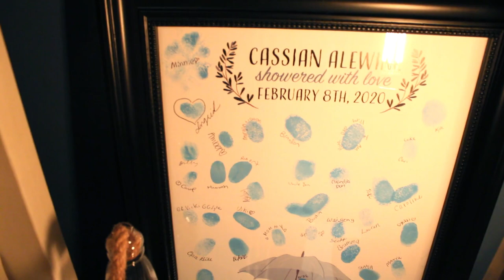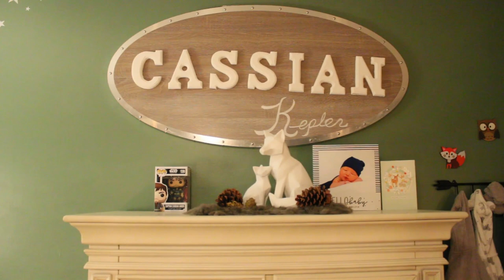NURSERY TOUR | WOODLAND CREATURES | BABY SHOWER IDEAS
Dear Cassian,

Today we are showing your friends and family your Woodland Creatures themed nursery. Can't wait to watch you grow up in here.
Love,
Mommy

See you on the gram

Some items mentioned:
Stick on stars
Woodland Creature Banner: